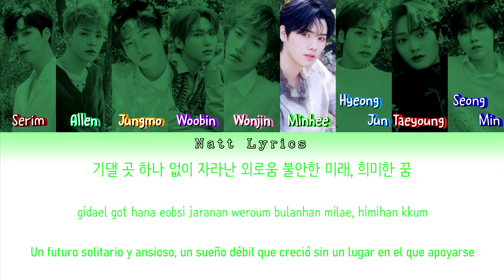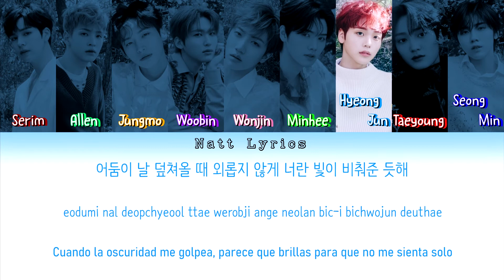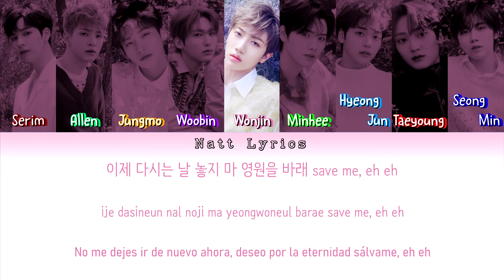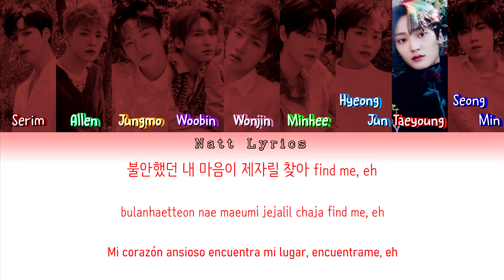Cravity (크래비티) "Realize" Sub.Esp [Color Coded Letra Han|Rom|Esp] (NattLyrics)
Artista: Cravity
Canción: Realize
Álbum: 2nd Mini Album "HIDEOUT:THE NEW DAY WE STEP INTO SEASON 2"
Publicación del MV:

Todos los derechos para Starship Entertainment

--Natt